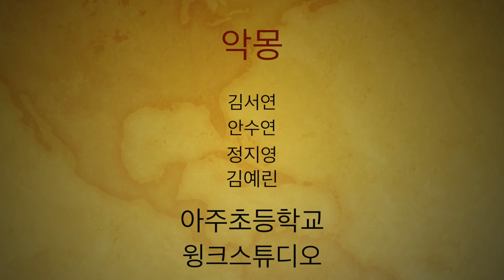악몽(초등학생이 만든 스톱모션 애니메이션)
어린 한소녀가 티비를 보러 봤는데 갑자기 리모컨이 고장나서 티비가 갑자기 공포특집이 틀어져서 곤란하고있었는데 귀신이 소녀를 하늘로 데리고가서 어떤 무기를 들고있던 사람들이 소녀를 공격했다.그래서 소녀도 공격했지만 졌다. 하지만 그것은 꿈이였고 놀란 소녀는 티비를 먼저 보고있었는데 귀신이 나와서 소녀를 데리고 다른세계로 가버렸다.